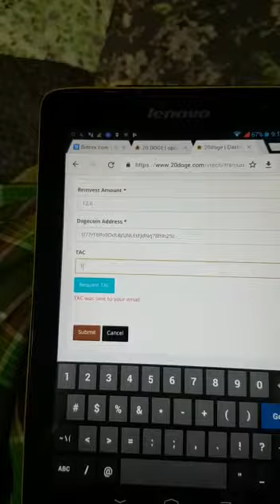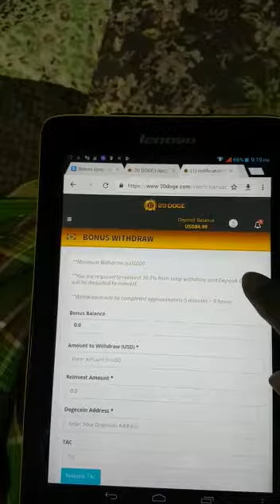cara withdraw bonus 20dogecoin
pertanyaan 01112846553